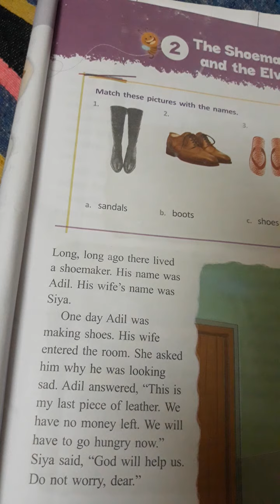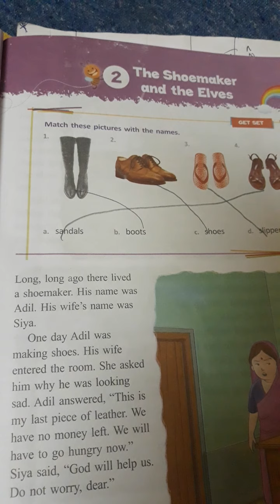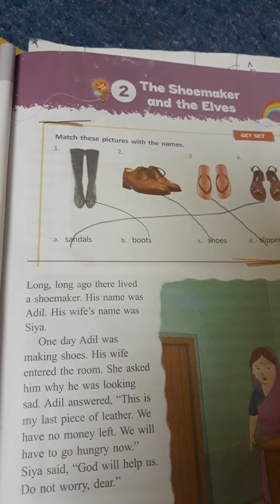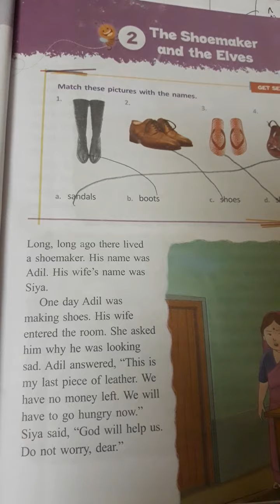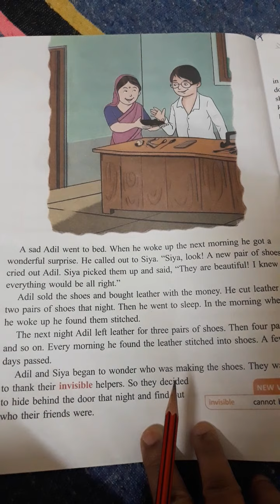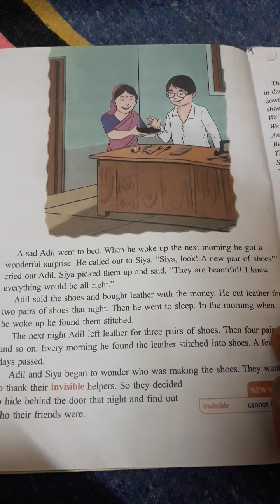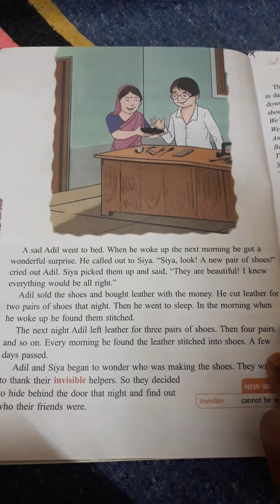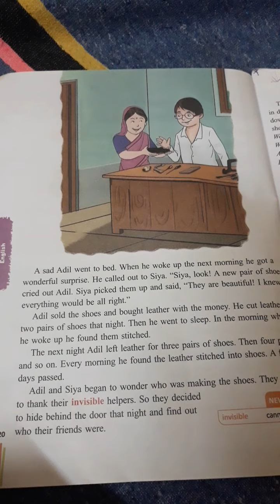2ND CLASS ENGLISH 2ND LESSON THE SHOE MAKER AND ELVES PART 01